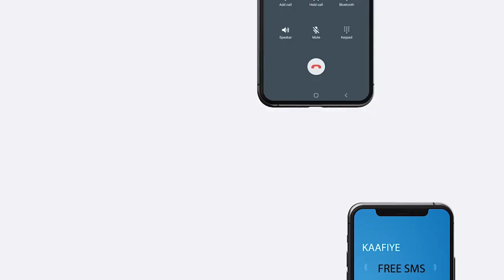Deg Deg:- Prof. Yaasiin X faratoon iyo Cabdirisaaq Khaliif, Midkee Mudan inuu Noqdo Gudomiyaha G..?